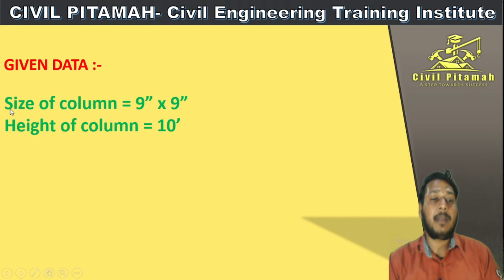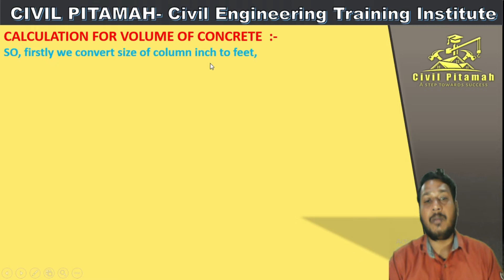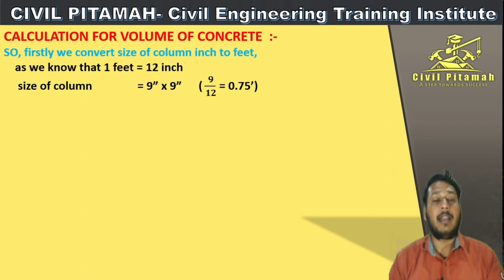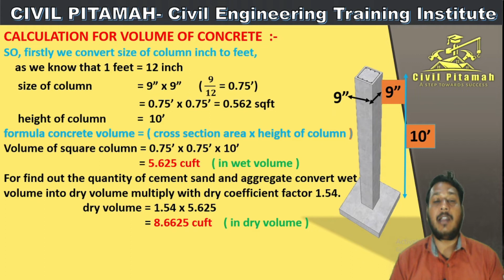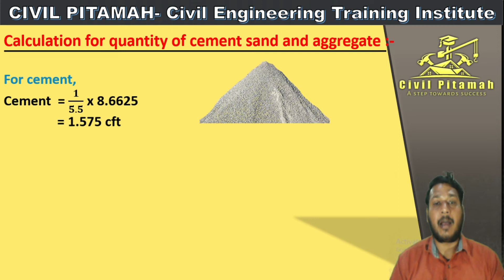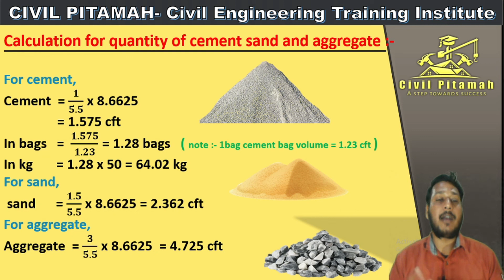How to calculate volume of concrete in 9by9 inch column || जानें9×9 के पिलर में कितना मरेरियल लगेगा